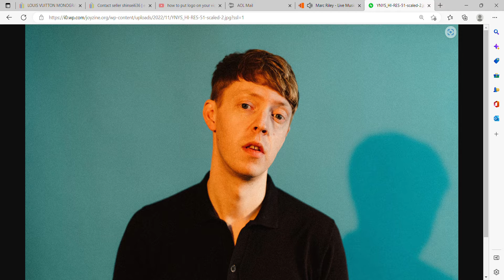YNYS - "Aros Am Bith" : BBC Radio 6 session - 10.10.22 / Marc Riley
Thanks so much !! : Ynys in session fro Marc Riley , October 10th 2022 .